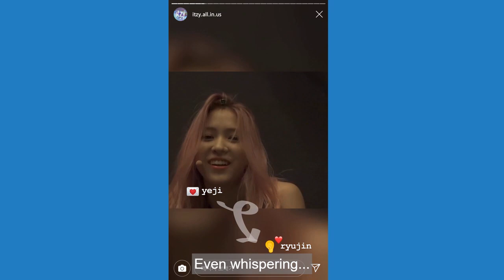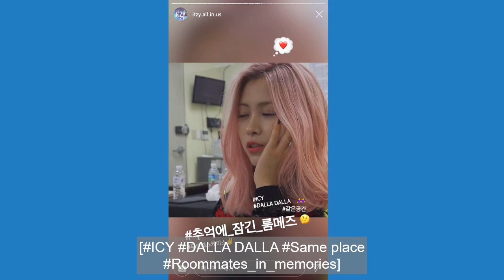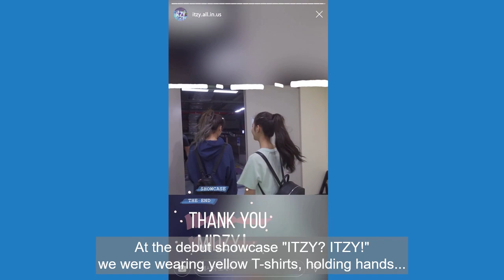ITZY - IT'Z ICY - I SEE ITZY Ep01 English Subs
This is the ICY era behind series.  Episode 22 was never subbed. One day I will get around to subbing it, it's on my list of things to do.  I had to convert the format from the 9:16 Instagram story format they emulated to 16:9 so that the subtitles would not take up the entire screen.

SEO WORDS to Ignore:
"ITZY" "itzy" "MIDZY" "midzy" "YEJI" "Yeji" "LIA" "Lia" "RYUJIN" "Ryujin" "CHAERYEONG" "Chaeryeong" "YUNA" "Yuna" "English subtitles" "Subtitles" "English" "Vlive" "Youtube Live" "Translation" "Fan subs" "Live" "Yejisu" "Jinlia" "YuChae" "yejisu" "jinlia" "yuchae" "2Shin" "O1z" "Middles" "middles" "Ddaengddong" "ddaengddong"  "EATZY" "eatzy" "mukbang" "ITZY  bㅣㄴ틈있지 시즌2" "ITZY  bㅣㄴ틈있지" "Gap of ITZY" "gap of itzy" "ITZY Japan" "japan" "MIDZY Japan" "midzy japan" "Fan Club" "fan club" "vlive" "Instagram" "instagram" "TIKTOK" "tiktok" "ITZYFAN" "itzyfan" "ITZYFAN2" "itzyfan2"
"Aaron Freeman" "Aaron" "Freeman" "reaction"